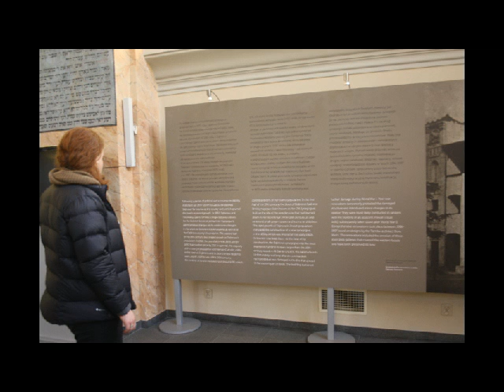Poland 2015 - Friday